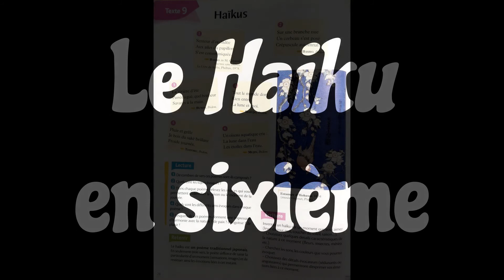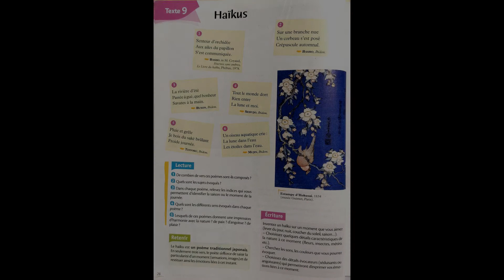Considérations sur le haiku - Ep.11 - Le haiku au collège (6e)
Voici un petit aperçu de l'enseignement du haiku à l'école en France, en 2021.